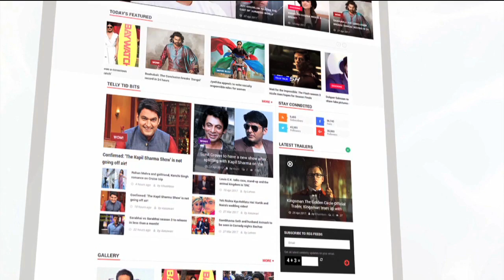क्यों इतने खुश है निरहुआ, LIVE आकर किया ख़ुशी का इजहार | Lehren Bhojpuri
अपनी फिल्म 'बॉर्डर' को यूट्यूब पर मिल रहे इतने अच्छे रेस्पॉन्स के बाद निरहुआ ने अपने सभी चाहनेवालो को धन्यवाद किया | देखिये वीडियो